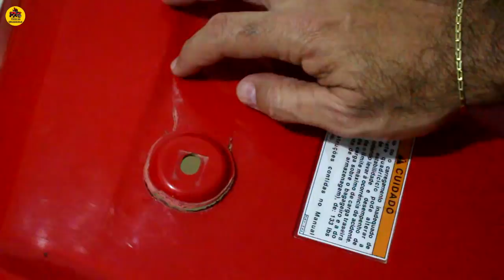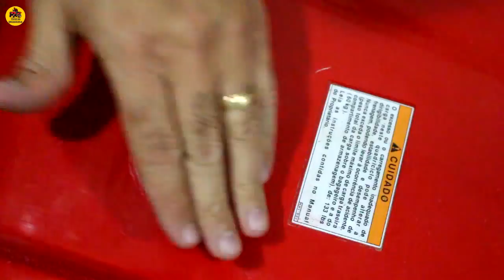Recuperando carenagem do Quadriciclo - Tem Solução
Esse vídeo vai te ensinar uma maneira fácil e barata de recuperar a carenagem do seu quadriciclo. Essa é apenas 1 maneira de recuperar... serve como ideia para você.